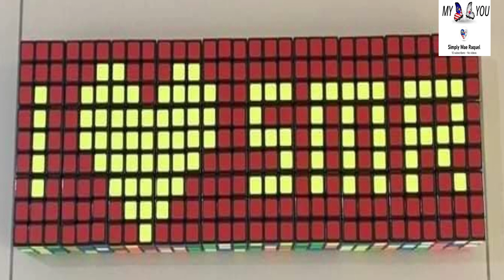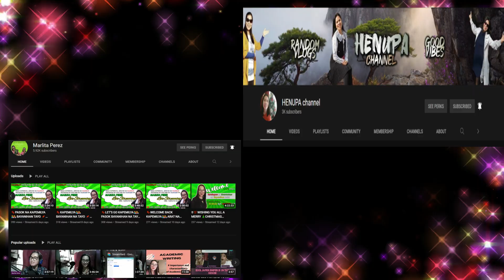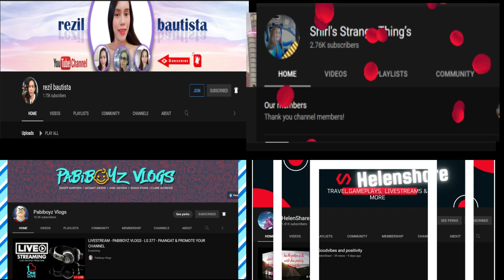MY Heart Will Go On CELINE DION / Cover Song by Simply Me Raquel